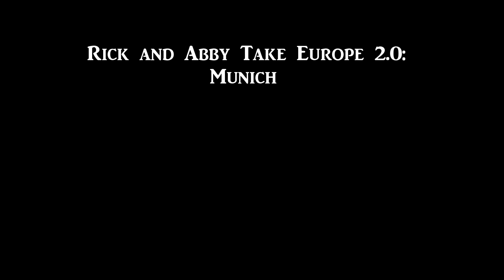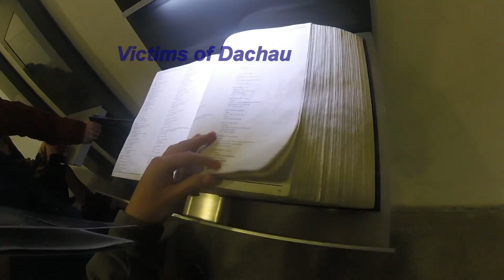Rick and Abby Take Europe 2.0: Munich 2016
The first of three videos of mine and my dad's second trip to Europe. The first stop on the trip..Munich, Germany!

From Eden- Hozier